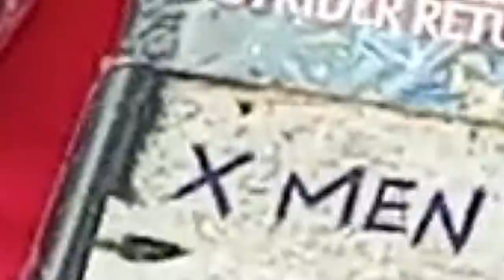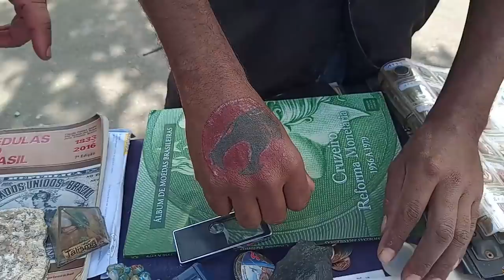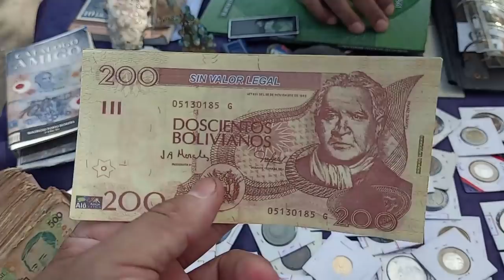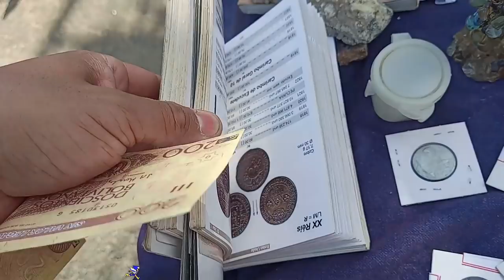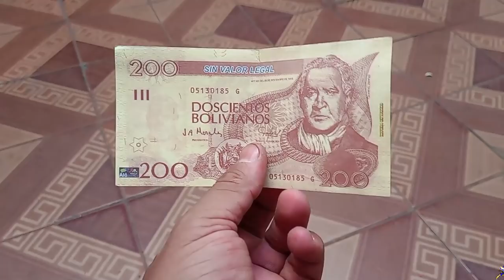RESENHA com DROOPS GAMES na Feira do ROLO !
DESCRIÇÃO DO VIDEO : RESENHA COM O DROOPS GAMES NA FEIRA DO ROLO !
TACAMO FOGO EM TUDO !

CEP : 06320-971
DIEGO RAMIRES !

🟣 PSN e LIVE: UColecionador
⭕ Skype: UColecionador2
🟣 YouTube Canal: UColecionador !

Assista  meu Melhor CLIP !!!